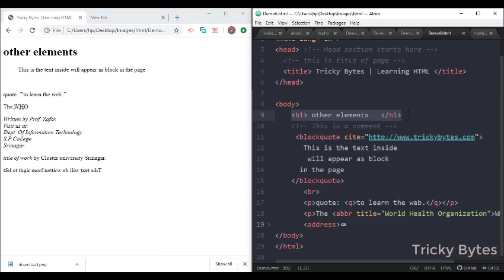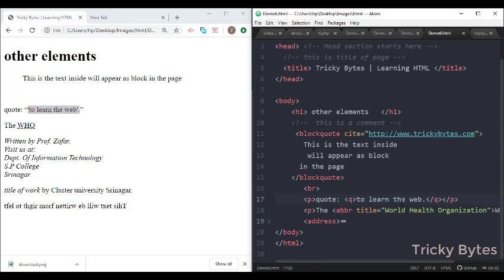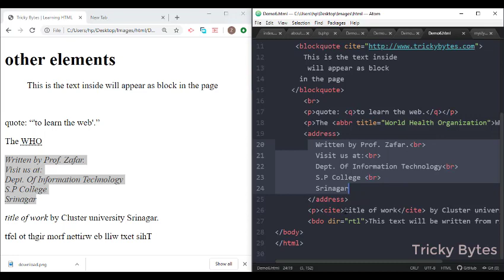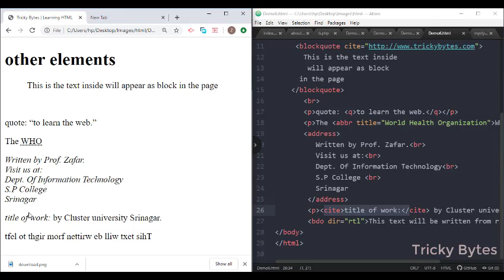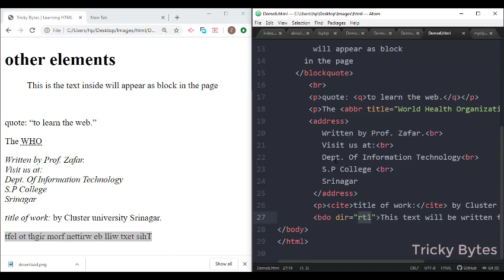Text Formatting Elements in HTML Part 2 | Hindi | Urdu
Html text formatting continue